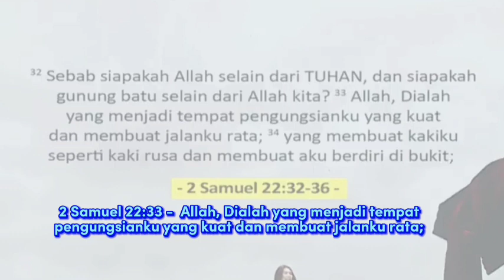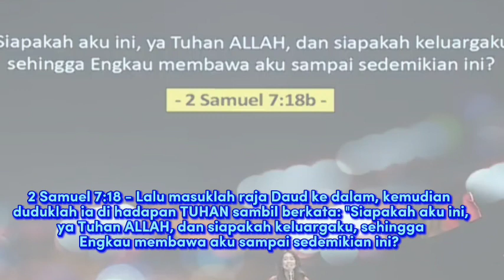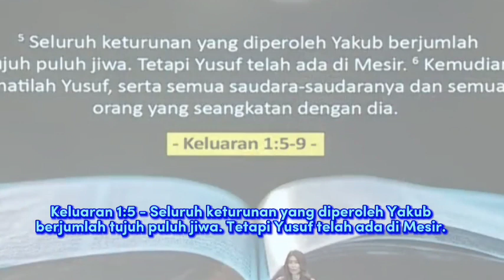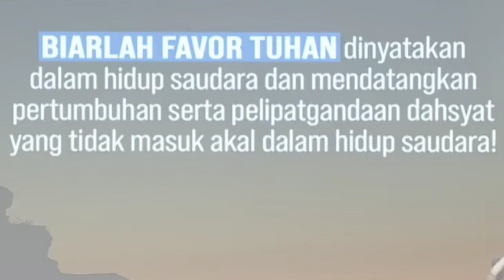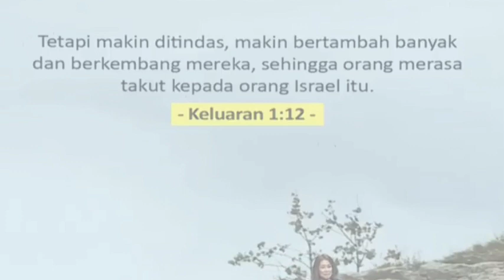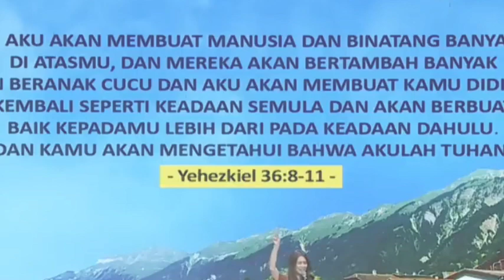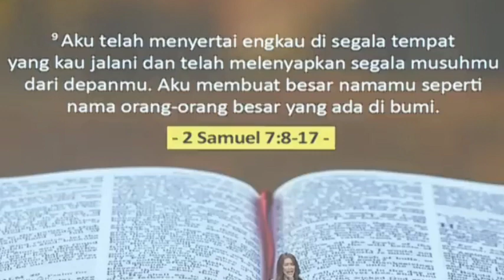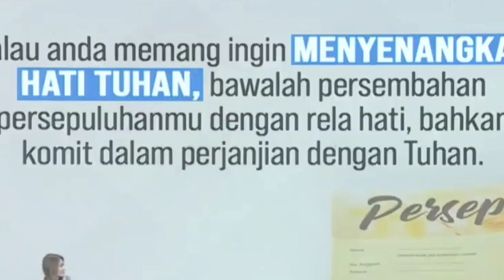Kebaikan Tuhan Mendatangkan Berkat Berlipatganda - PS. Nita Setiawan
2 Samuel 22:32-36 (TB)  Sebab siapakah Allah selain dari TUHAN, dan siapakah gunung batu selain dari Allah kita?
Allah, Dialah yang menjadi tempat pengungsianku yang kuat dan membuat jalanku rata;
yang membuat kakiku seperti kaki rusa dan membuat aku berdiri di bukit;
yang mengajar tanganku berperang, sehingga lenganku dapat melengkungkan busur tembaga.
Juga Kauberikan kepadaku perisai keselamatan-Mu, dan kebaikan-Mu telah membuat aku besar.

1. Sadar Bahwa Tanpa Favor Kebaikan Tuhan, maka hidup kita akan kecil.
Karena Aku tahu rancanganKu Yang ada padamu bukan rancangan kecelakaan melainkan rancangan yang mendatangkan hari depan yang penuh harapan.

2. Kebaikan Tuhan Mendatangkan Berkat Pelipatgandaan (Keluaran 1:5-9).
Melalui tangan saudara apa yang saat ini ada ditanganmu dilipatgandakan dibuat jadi banyak melebihi kompetitormu.

Biarlah Favor Tuhan dinyatakan dalam hidup saudara dan mendatangkan pertumbuhan serta Pelipatgandaan dahsyat yang tidak masuk akal dalam hidup saudara.
Keluaran 1:12 - Tetapi makin ditindas, makin bertambah banyak dan berkembang mereka, sehingga orang merasa takut kepada orang Israel itu.

3. Rahasia Favor Tuhan Dalam Hidup Daud Kerinduan melakukan sesuatu yang menyentuh dan menyenangkan hati Tuhan.
Yehezkiel 36:9 (TB)  Hati-Ku akan baik kembali dan Aku akan berpaling kepadamu dan kamu akan dikerjakan dan ditaburi.

Rahasia Kebaikan Tuhan:
1. Berikan Hatimu untuk Tuhan.
2. Pakai waktumu, tenagamu, hartamu dan skillmu untuk Tuhan
3. Kembangkan kerinduan menyenangkan hati Tuhan.
Kalau anda memang ingin menyenangkan hati Tuhan bahwa persembahan persepuluhanmu dengan rela hati bahkan komit dalam perjanjian dengan Tuhan.